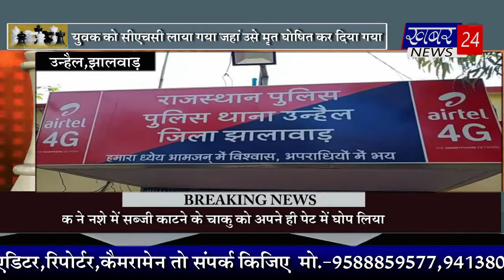आपणो झालावाड़ बुलेटिन by 09.10.2020